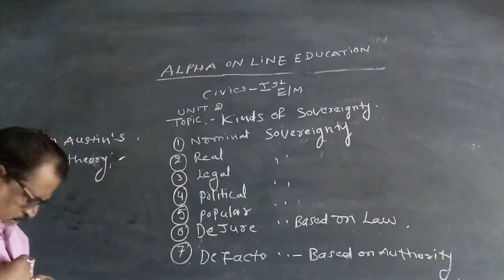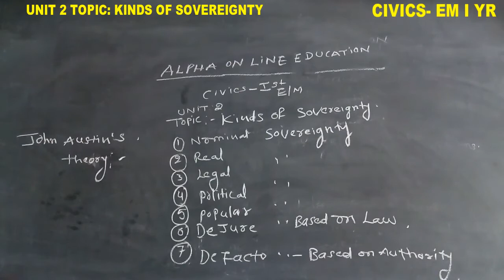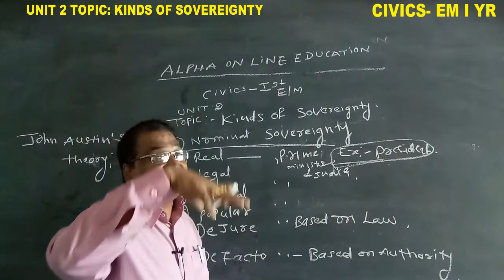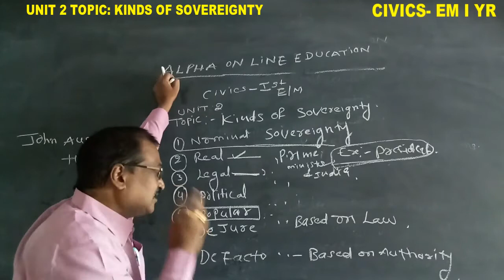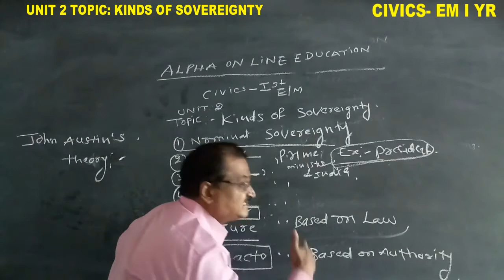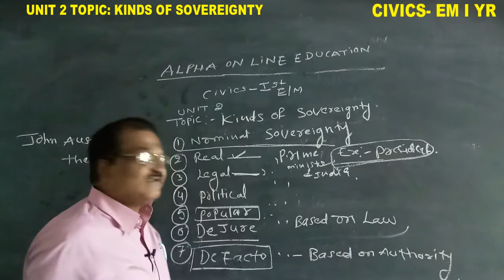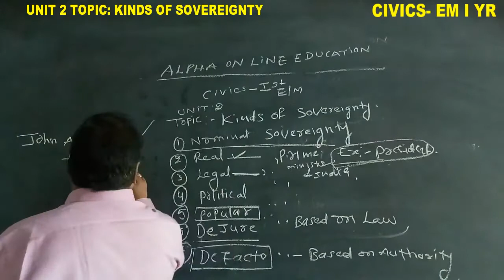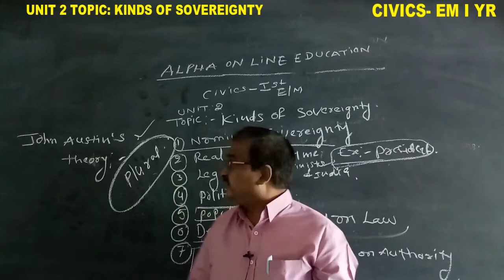INTER I YR: CIVICS EM I YR UNIT 2 KIND OF SOVERIENTY